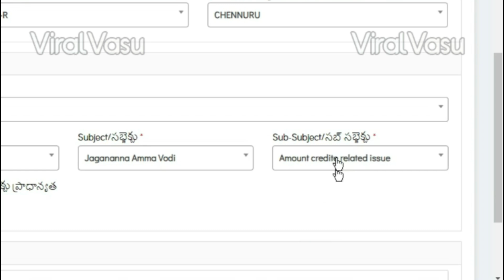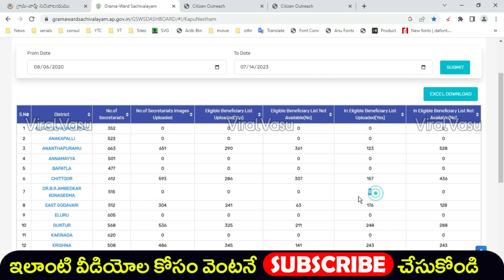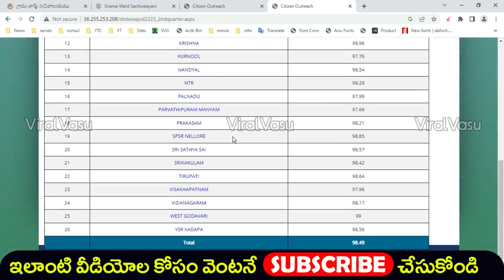రేపు 2 పథకాలు - 25,000 | AP 3 Schemes Update | Amma vodi Latest Update | Kapu Nestham